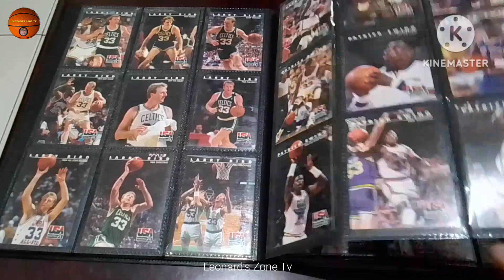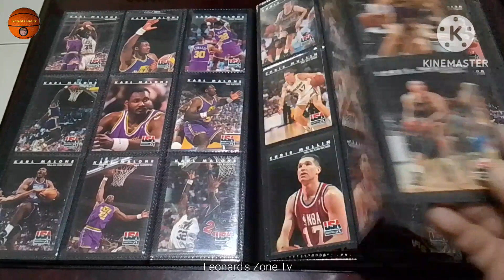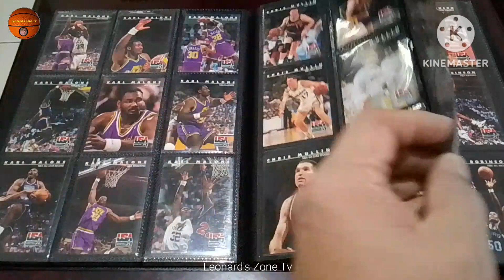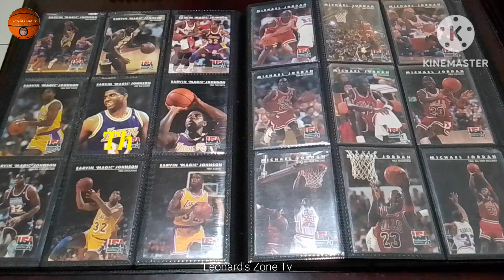EP-66 1992 Skybox USA NBA Basketball 🏀 Cards (Complete Set 1-110 Cards)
1992 Skybox USA NBA Basketball 🏀 Cards
1992 USA Dream Team
Larry Bird
Magic Johnson
Michael Jordan
Patrick Ewing
Charles Barkley
Karl Malone
Chris Mullin
David Robinson
John Stockton
Scottie Pippen
Clyde Drexler